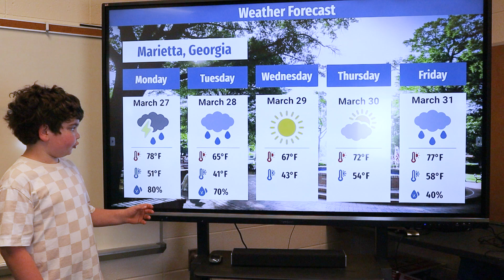SRE News Episode 03/25/2023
Claire interviewed our school's principal, Mrs. Graves.
Kenley checked out our Kindergarten Leprechaun traps.
Alejandro attended our Kindergarten Preview Day.
Travis gave our next week's weather forecast.